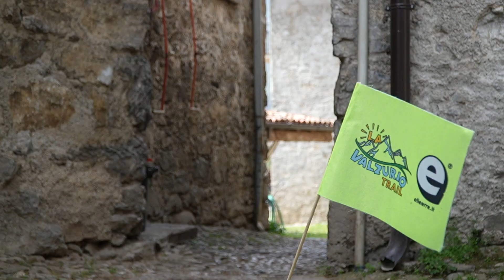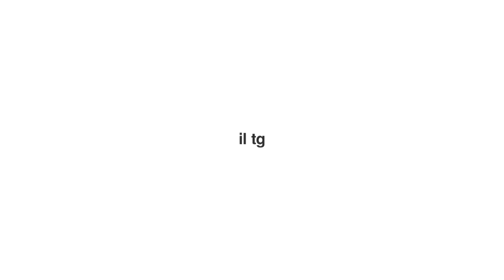SKYMARATHON SENTIERO 4 LUGLIO _ SDM NEWS 01 05 2023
SdM News, il primo web tg dedicato agli sport outdoor di montagna, dedica la prima puntata del mese di maggio alla Skymarathon Sentiero 4 Luglio, la prima di sempre. Per voi le interviste a Tom Bernardi, William Boffelli e Mario Poletti. A proposito di Poletti, il suo circuito orobico griffato Fly-Up è subito partito alla grandissima con la Valzurio Trail. Buona Visione

CAPITOLI DEL VIDEO:

00:00 INTRODUZIONE
00:25 SKYMARATHON BERNARDI
01:36 SKYMARATHON BOFFELLI
02:46 SKYMARATHON POLETTI
03:29 VALZURIO TRAIL
04:25 CONCLUSIONE